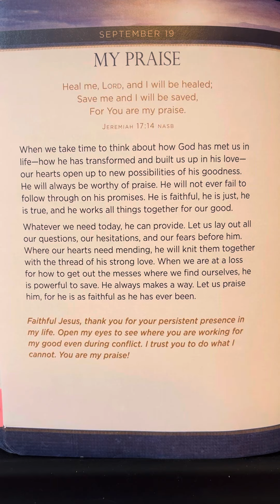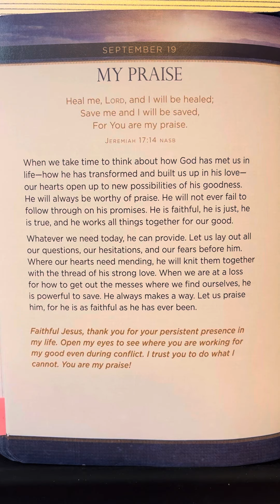September 19 - JESUS First